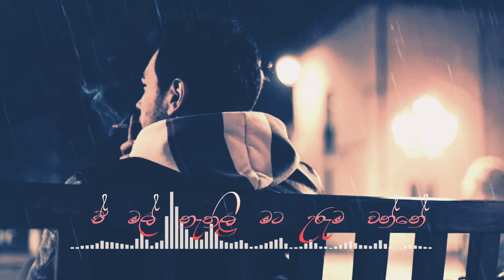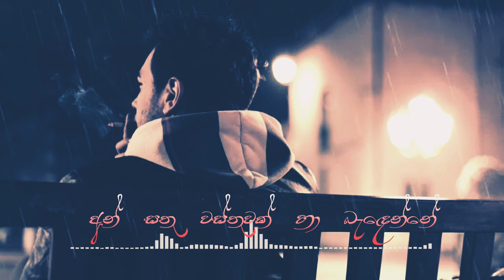Ma wenuwenma nupan kumari (මා වෙනුවෙන්ම නූපන් කුමාරී) - Cover | Lyric Video | Music Cafe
If you are the owner of this music and you as an artist or label have seen the content of yours on this channel and want it to be removed, please do not hesitate to contact us for removal. Please just do not flag the video.